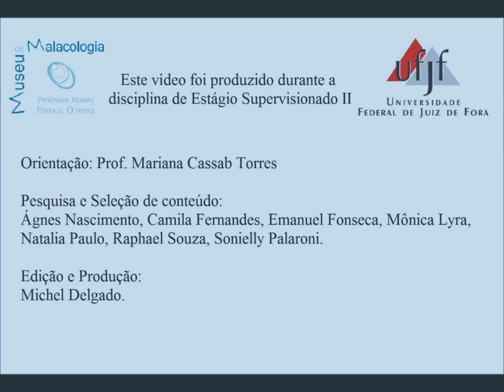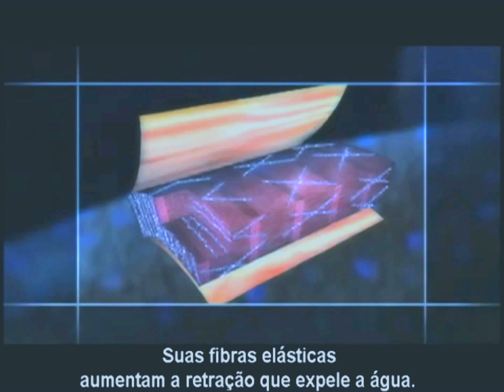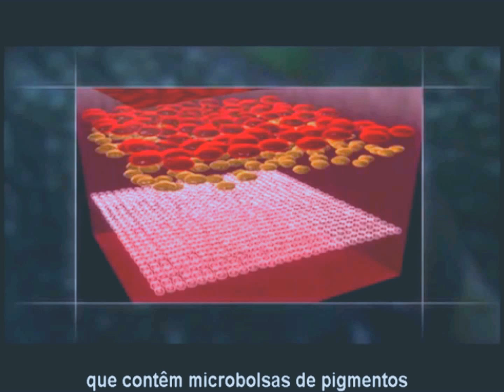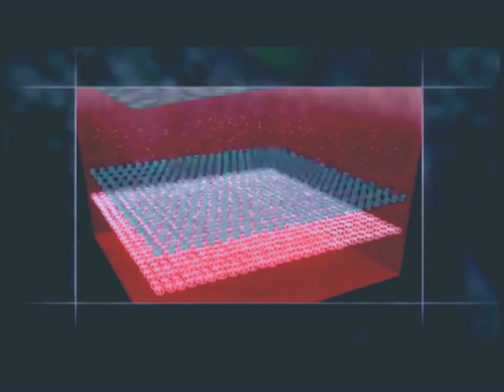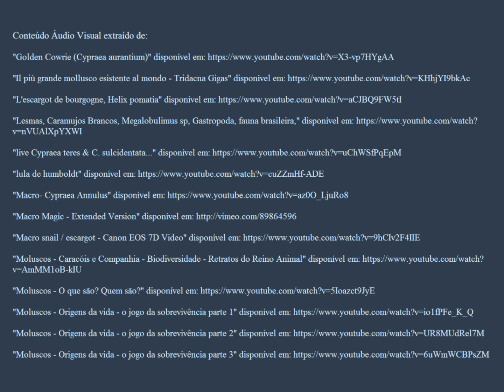Vida e diversidade dos Cefalópodes.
Vídeo produzido durante a disciplina Estágio Supervisionado II na Universidade Federal de Juiz de Fora.

Apontamos aqui as características gerais da Malacofauna de Cefalopoda.
Apresentamos a diversidade desse grupo, sua anatomia peculiar e a sua importância ecológica.

Deixe seu comentário que sua dúvida pode virar tema do meu próximo vídeo.

👥 Faça parte da nossa comunidade de tutores comprometidos com o bem-estar